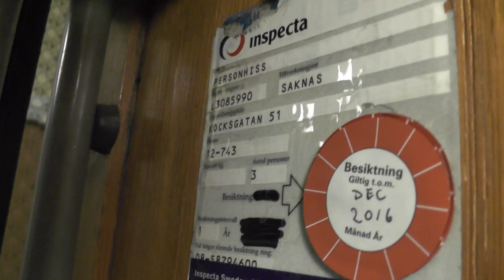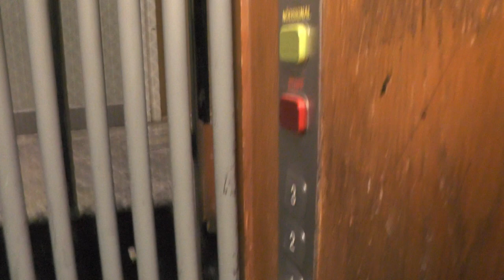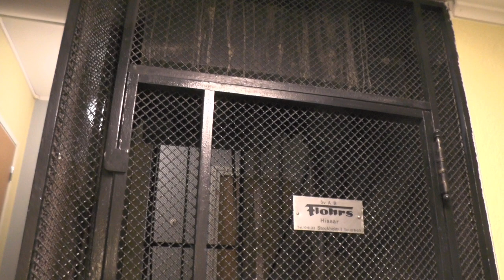Flohr (MB. St Eriks Hiss ... Or is it?!) Traction elevator @ Kocksgatan 51, Stockholm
Manufacturer:
Installation year:
Current moderniser:
Latest modernisation year:
Serial Number:
Capacity: _Kg (_lbs.) - _ Persons
Floors: _ =

Location: Kocksgatan 51, Stockholm (Södermalm) SWEDEN!